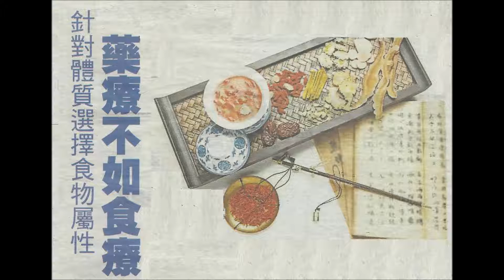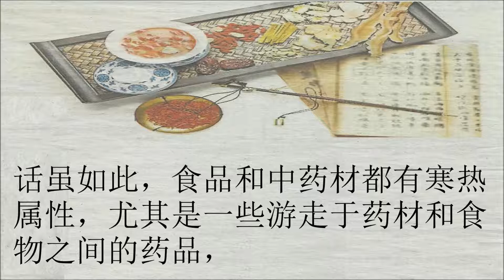针对体质选择食物属性，药疗不如食疗